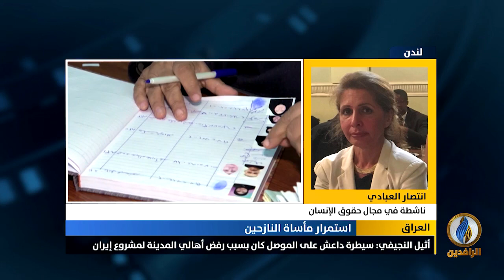مداخلة د. انتصار العبادي بشأن معاناة النازحين وتردي أوضاعهم المعيشية في ظل إهمال الحكومة لهم